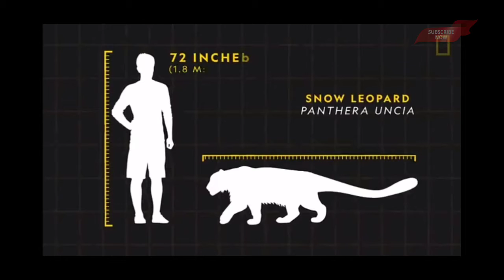Snow Leopad||Snow Leopad Life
നമുക്കൊപ്പമുള്ള ജീവജാലങ്ങൾ അവയെ അറിയാൻ